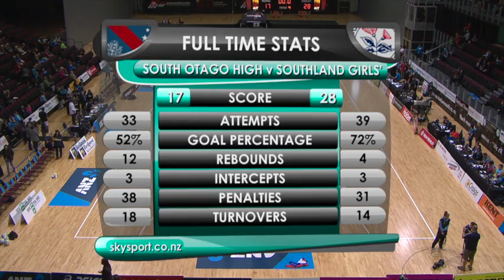College Netball - Round 6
South Otago High versus Southland Girls.